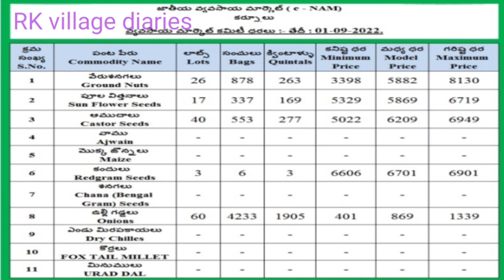1-9-2022 Kurnool market Lo onion price